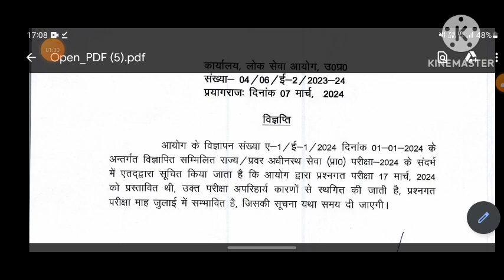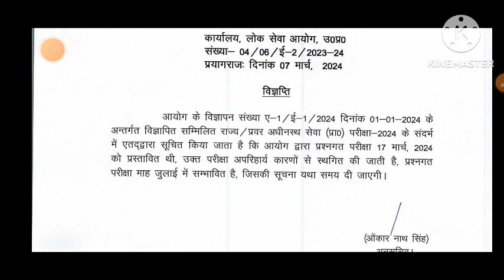छात्रों की जीत हुई उत्तर प्रदेश लोकसेवा आयोग ने 17 मार्च को होने वाली परीक्षा स्थगित कर दी है।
1. navodaya vidyalaya class 6 admission form 2023

2. navodaya vidyalaya class 6 admission form 2023

3. jnv 6 class admission form 2023

4. navodaya class 9 admission form

5. navodaya vidyalaya admission 2023 application form

6. nvs class 6 online form 2023

7. how to fill nvs class 6 online form 2023

8. navodaya admission form class 6

9. navodaya vidyalaya 6th class admission form 2023

10. navodaya vidyalaya admission 2023 application form

11. navodaya vidyalaya admission 2023

12. navodaya vidyalaya 9th class admission form

13. jawahar navodaya vidyalaya admission form 2023 class 6th

14. navodaya vidyalaya 9th class admission form 2023

15. navodaya vidyalaya 6th class admission form

16. navodaya vidyalaya cutoff marks 2023

17. navodaya vidyalaya

18. jawahar navodaya vidyalaya class 6 cut off marks

19. jawahar navodaya vidyalaya

20. navodaya vidyalaya entrance exam 2023

21. navodaya 2023 cutoff

22. navodaya vidyalaya class 6 cutoff 2023

23. navodaya vidyalaya coaching

24. jawahar navodaya vidyalaya class 6 cut off marks

25. navodaya class 6 cutoff 2023

26. navodaya vidyalaya maths

27. jawahar navodaya vidyalaya expected cutoff 2023

28. Navodaya Vidyalaya 2023

29. expected cut off marks jawahar  navodaya vidyalaya 2023

Topics Cover:-

1. Jawahar Navodaya Vidyalaya Entrance Exam Class 6 2023
2. Navodaya Vidyalaya Entrance Exam 2023 Class 6
3. Jnvst Admission Form 2023 Class 6
4. Navodaya Admission Form 2023
5. Jnv Admission Form 2023
6. Navodaya Form
7. Admission Form Jnv 2023
8. Navodaya vidyalaya Entrance Exam Class 6 2023
9. Jnv Admission Form 2023
10. Jawahar Navodaya vidyalaya class 6 2023
11. Navodaya Admission 2023
12. Jawahar Navodaya vidyalaya entrance exam class 6 2023
13. Navodaya vidyalaya 2023
14. Ajay Vidyagyan
15. Navodaya Vidyalaya entrance exam class 6 2023
16. Jnv Admission Process 2023
17. Jawahar Navodaya vidyalaya Entrance Exam Class 6 2023
18. Ajay Vidyagyan
19. Navodaya vidyalaya Entrance Exam Class 6
20. Admission form jnv 2023
21. Navodaya
22. Ajay Vidyagyan YouTube channel
23. Ajay Vidyagyan
24. Navodaya Vidyalaya 2023
25. Jawahar Navodaya vidyalaya class 6 2023

Important Tags :-

jnv books
Navodaya Vidyalaya
Navodaya Vidyalaya best books